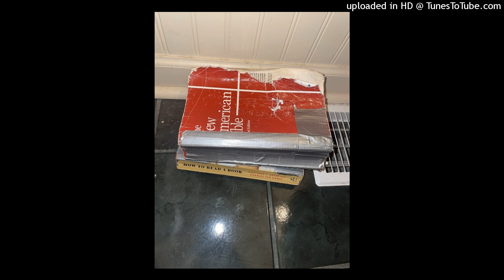William Lewis Feat. Theo- READ BIBLE (OFFICIAL SONG) Prod. By: Theo